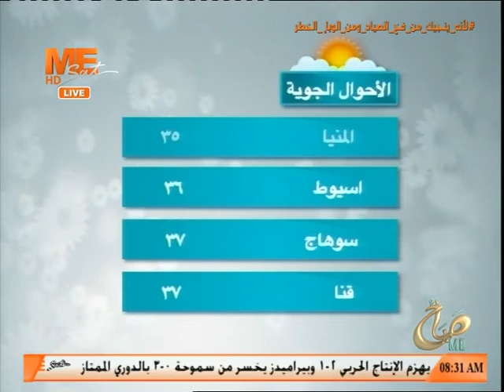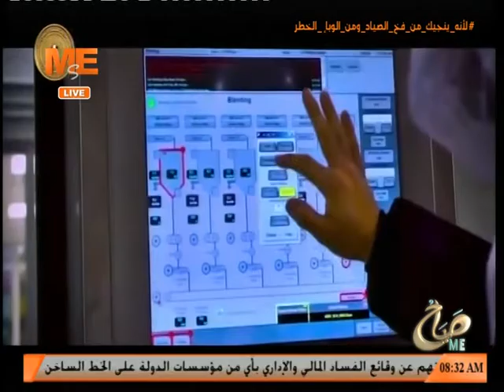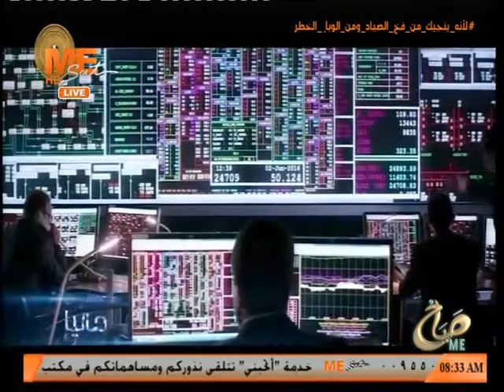صباح مي - حلقة الأربعاء 16 يونيو 2021 .. الجزء الثاني